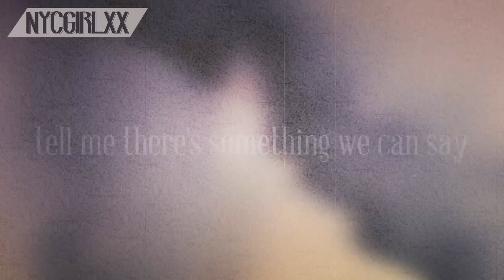Jessie Blue Ewing || Annie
Somewhat short video because after I was like 30 seconds in I realized this song doesn't fit Jessie Blue at all (if I start videos late at night, you never know what song you're gonna get) so I just kind of finished it. Anyways- Jessie Blue is the cutest. Her older sister is Chloe who I also vid.